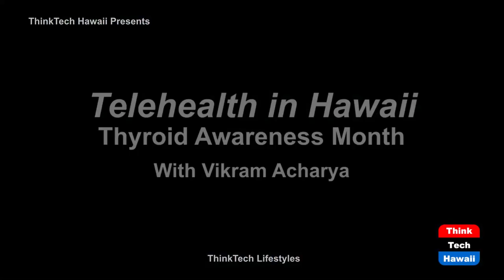Thyroid Awareness Month (Telehealth in Hawaii)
January is Thyroid Awareness Month.  The host for this show is Vikram Acharya.  The guest is James Hennessey.

January 2023 is Thyroid Awareness Month. In this episode, we discuss the importance of the thyroid and how to make sure it is in good health through education and ongoing check ups.

Underwriters:
Michael Sklarz
Catherine L. Cooke and the Cooke Foundation
Hawaii Energy
Hawaii Energy Policy Forum
Hawaiian Electric
Galen Ho of Immersive Worlds
Kamehameha Schools
Miner Foundation